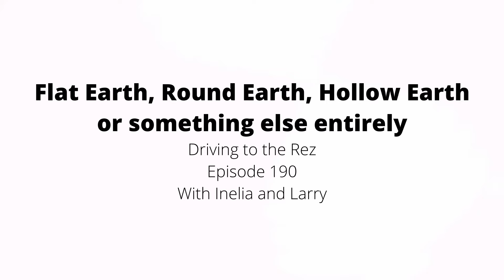Flat Earth, Round Earth, Hollow Earth or something else entirely? - Driving to the Rez - Ep 190 -pt1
The nature of Earth is neither round nor flat. It is multidimensional and dictated by the perceptual frequency band that our physical body senses can perceive and agree (as a collective) of as possible.

Topics we cover:

- References to Planet Earth in Inelia's books
- What is the geometry of a dream world
- The space photographs of Earth
- Flying from Neah Bay to London
- The gravity and magnetic anomalies
- Satellite flyby
- The M.C. Escher paintings
- Pachamama
- The stars feeling very, very close

Inelia offers a free 10 days program to help you start your Ascension Process. This simply means becoming more aware and awake. You can find the program here:

Get Inelia's books: The Return, Interview with An Alien, Interview with An Angel, Interview with a Psychic Assassin

Inelia received her First Class Honors Degree in Communication Studies at Dublin City University, Ireland in her 20’s. Since then she has been writing, teaching and advancing multiple platforms to bring about personal and global transformation. Through her easy to use courses, meditations, books and videos she offers quick, mystery free tools that will elevate your vibrational energy and bring personal awakening and spiritual evolution. Her tools are used by over a million people around the planet.

Meet her at IneliaBenz.com